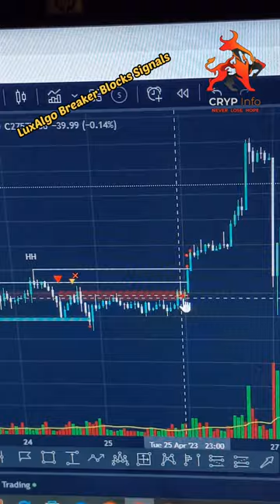LUXALGO BREAKER BLOCKS WITH SIGNALS crypto crypinfo video fypシ゚viral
The goal of this video is to teach traders how to assess and trade options using these tools. We'll go through each tool's fundamentals and how to properly trade options using them. Therefore, if you want to learn how to utilise these tools, watch this video!
The data in the video is only for your insight. No business or monetary exhortation.
Continuously Do your own examination.